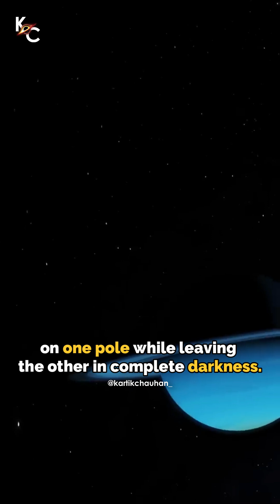Facts about Uranus